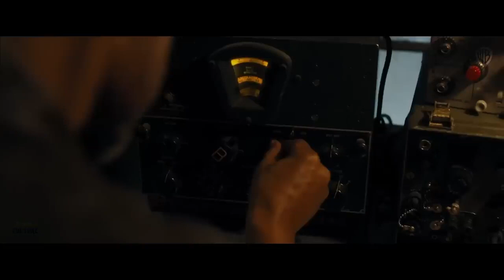I AM LEGEND 2 – FIRST TRAILER 2025 Will Smith Warner Bros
Take a look at our 'First Trailer' concept for Warner  Bros. upcoming movie I AM LEGEND 2 (2025) (More Info About This Video Down Below!)